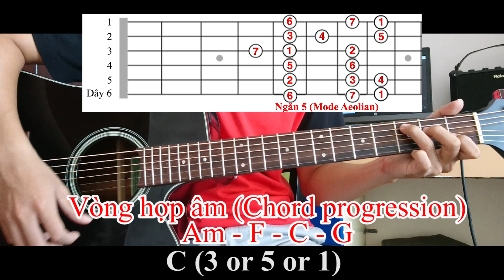Backing Track Ballad Am F C G Acoustic Guitar || Use Aeolian mode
Bài tập làm quen với guitar lead vòng hợp âm Am - F - C - G (Chord progression VI IV I V) dành cho những bạn mới.
Các giáo trình mình soạn ở kênh (Đã sắp xếp theo thứ tự):